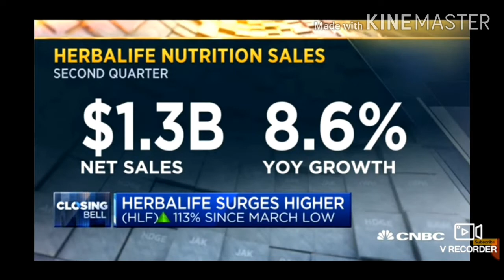CEO HERBALIFE NUTRITION JOHN AGWUNOBI IN CNBC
Call me in my instagram if you wish to know more About Herbalife Nutrition...about wellness,nutrition, lose weight and make extra money online in your part time or full time.